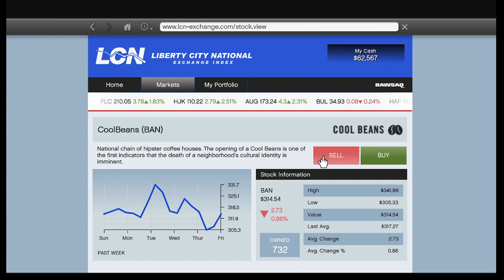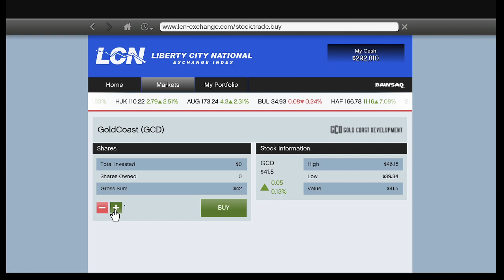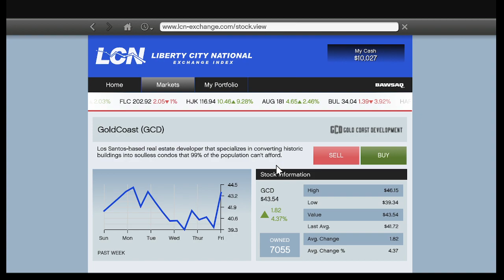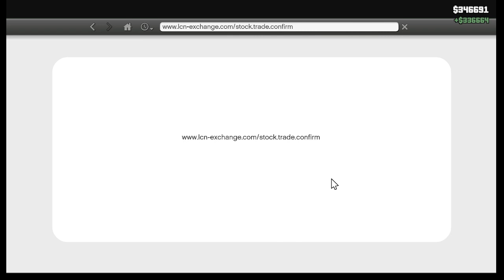GTA 5 Story Mode PC- Lester Assassination and Car Heist - Failed Many Times (GTA V)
GTA 5 Story Mode PC- Lester Assassination and Car Heist - Failed Many Times (GTA V) @OnTheListYT